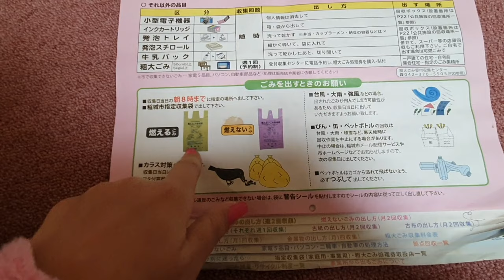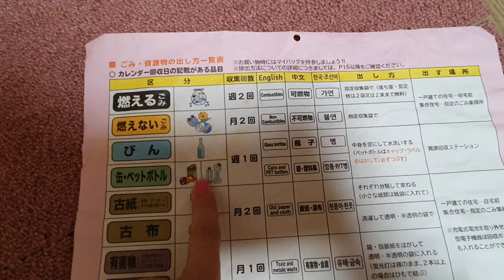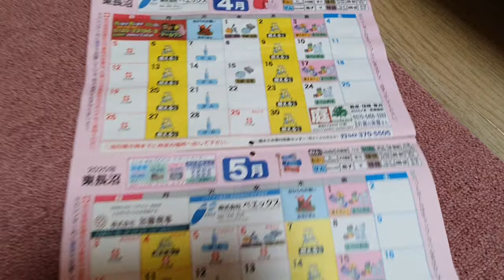Garbage throw rules in Japan | Garbage collection | Recycling ♻️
Gomi ごみ Garbage rules in  Japan 🇯🇵

When i came to Japan, really i was surprised to the very systematic garbage throwing system in japan.

In Japan, Garbages are separated into 4 types-

1. 燃える🔥 (Moeru gomi) or Combustible - Burnable wastes

2. 燃えない (Moenai gomi) or Incombustible - Non burnable wastes

3. Recyclable wastes- pet bottles,  packs, cans etc.

4. Plastics - Food containers,  bottle caps, pack wrap etc

So, there are designated garbage bags are available that are sold in Supermarket and convenience stores.

🔔Get Notification ~ press the Bell icon just next to the subscribe button so that you can get all the notifications of my new video and please share the video link with your friend's and family . 🙏

why japan is clean